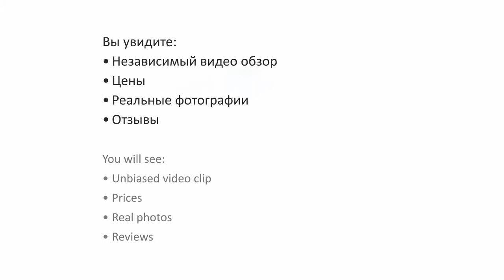Beach Albatros Garden 4 Hurghada, Egypt